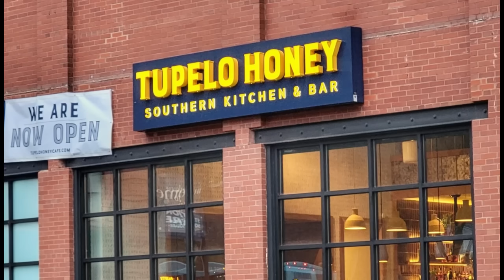Trump-a nuihzattuten an hna chan phawk phawk! Bangladesh buainaah thi & hliam an pung zêl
July 21, 2024 (Sunday):
Donald Trump thah tuma kah a nih hnua nuihzattute leh fiamthu thawh nana hmangtute chu an che fuh lo hle a. An hna an chan phawk phawk mai!

Vawiin chu US lam thu thar bakah Bangladesh-a buaina chhuak mek chungchang pawh kan sawi tel dawn a ni.